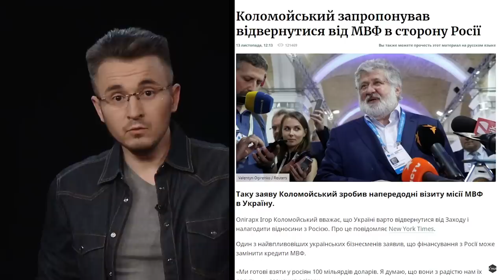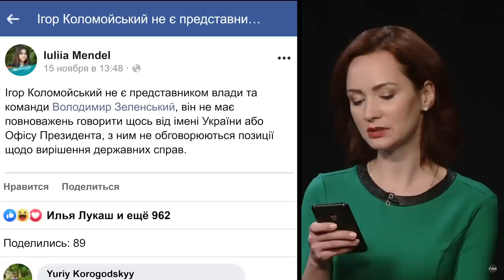Про російський курс Коломойського і мир Зеленського - замміністра МЗС Олена Зеркаль, Он воно як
Заступниця міністра закордонних справ відповідає за суди з Росією через злочини на Донбасі, в Криму і в морі. Нещодавно Олена Зеркаль привезла з Гааги чергову перемогу. Але попри це вона почуває себе зайвою у МЗС - через орієнтацію Банкової на мир з Росією. І застерігає від зупинки наших міжнародних судів, які мають зафіксувати роль агресора і “вжарити” Москву на гроші.
1:55 - хто має реагувати на проросійські заяви Коломойського?
5:40, 10:24 - чому Банкова не помітила заяви Путіна про реверс газу?..
11:35 - і не пораділа перемозі України в Гаазі?
26:28 - запит на мир з Росією і намір Банкової виконати цей запит.
26:48 - які наслідки матиме відмова від судових позовів проти Росії?
32:00 - що сказав міністр Пристайко з приводу міжнародних судів?
30:45 - як Зеркаль призначали в Адміністрацію Зеленського, а вона відмовилась. “Указ вийшов до того, як зі мною поговорили”.
35:39 - чому Зеркаль іде з МЗС. “З точки зору “ми будемо дружити з Росією'', я не той персонаж, який про дружбу”.
37:58 - де межа, далі якої Офіс Зеленського не готовий дружити з Росією?
38:37 - “Останніми місяцями я була залучена тільки до судових процесів і виключена з інших”.
41:02 - як “Українагейт” впливає на ставлення США до України.